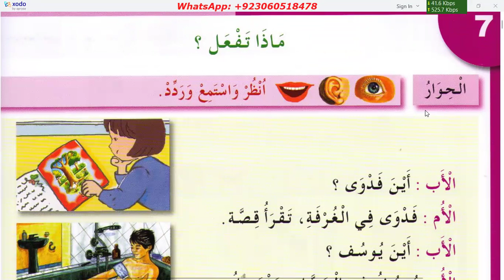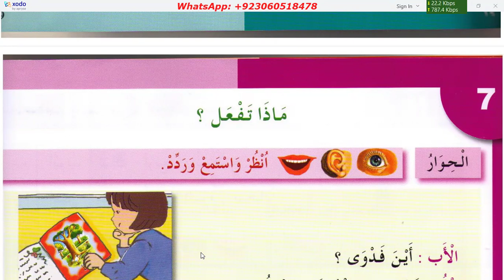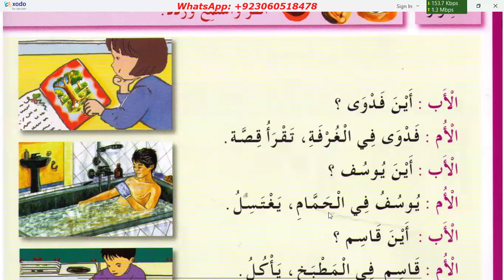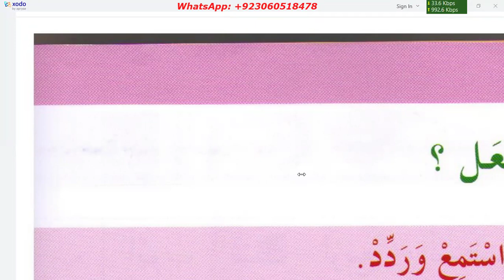Learn Spoken Arabic | How do we converse about children in Arabic?